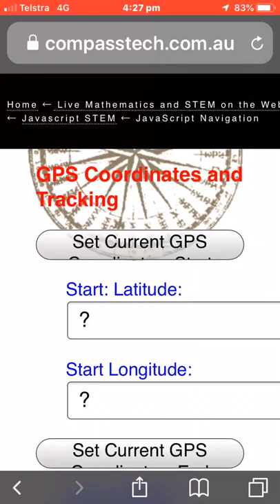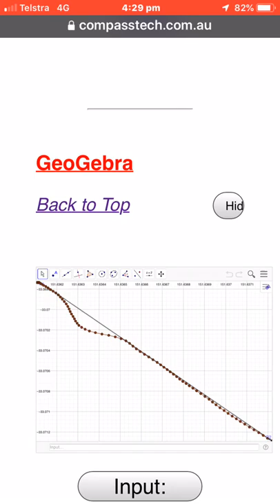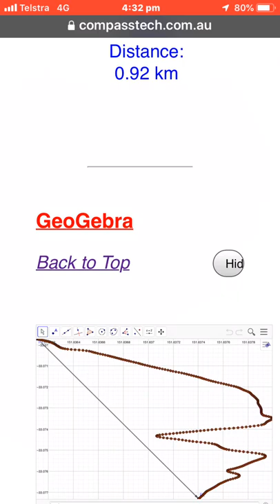Pedalling Lake Macquarie with JavaScript, GPS and GeoGebra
Combining JavaScript GPS with GeoGebra gives a home-made tracking tool

Visit Live Mathematics and STEM on the Web to learn more - and even learn how to create pages like this for yourself!